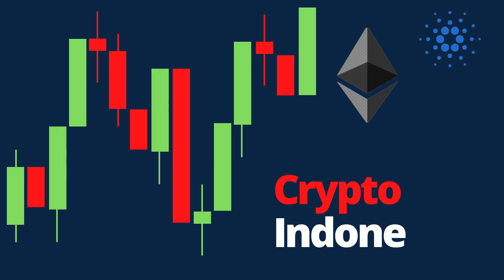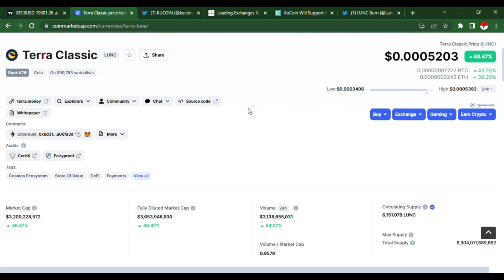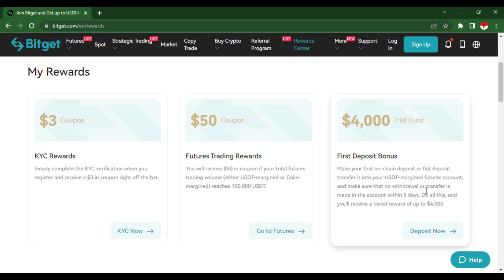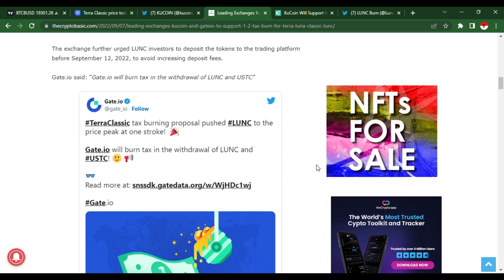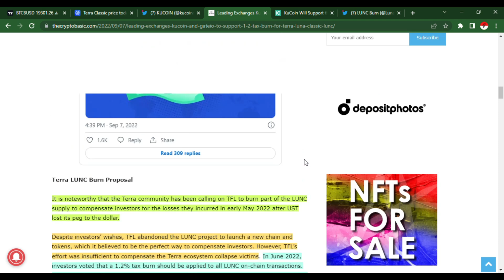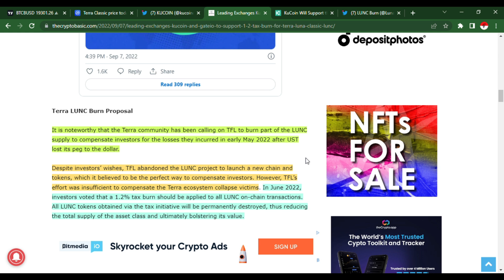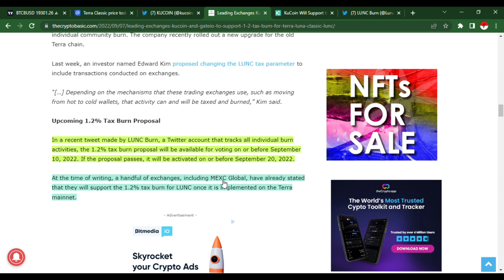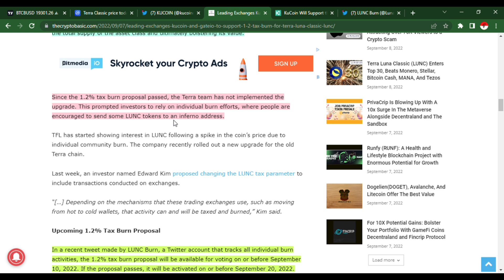LUNA CLASSIC PUMP ?! INI SEMUA NEWS & FUNDAMENTAL UPDATE YANG WAJIB KALIAN TAHU SEBELUM BELI LUNC !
PRIMEXBT :

KODE : ToshiCrypto